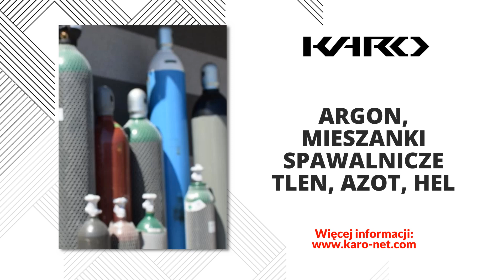Gazy sprężone Brzeźno Karo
GazySprężone oferowane są przez firmę Karo nieprzerwanie od 1998 roku. Jej siedziba mieści się w Brzeźnie, na terenie województwa kujawsko-pomorskiego. Właścicielem jest Roman Bajdalski.

Firma zajmuje się dystrybucją gazów spożywczych, technicznych, medycznych, medycznych i spawalniczych. Dostarcza je w butlach stalowych i wiązkach.

W ofercie znajdują się też usługi legalizacji zbiorników ciśnieniowych, wymiana zaworów oraz piaskowanie i renowacja butli.

Dodatkowo firma prowadzi sprzedaż sprzętów do zabezpieczeń przed pożarem. Proponuje różnego rodzaju gaśnice, hydranty, węże i znaki ewakuacyjne.

Zapraszamy.